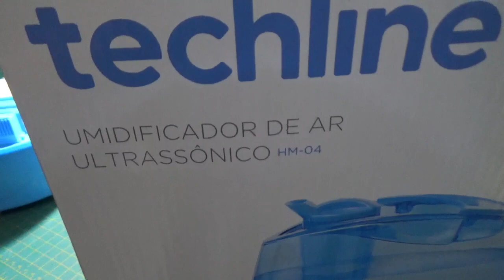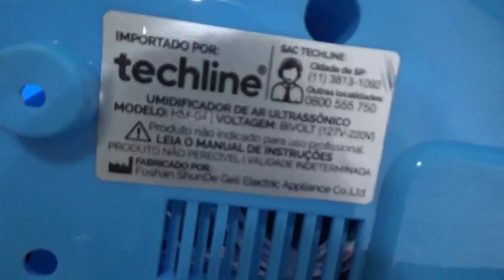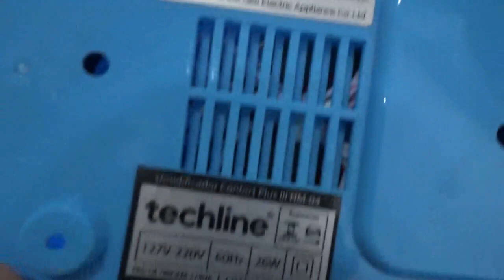CONSERTANDO UMIDIFICADOR BIVOLT (Marca Techline)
Neste video vamos falar, comentar e MOSTRAR sobre os Circuitos Eletrônicos de uma forma mais "factual"!

É isso mesmo Pessoal! Ainda que não saibamos no que vai dar "quando abrimos um aparelho eletrônico", uma vez que PELO MENOS sabemos o que estamos PROCURANDO, então a BUSCA se torna muito mais SIMPLES! o.O

Parece inacreditável né? Mas não é não Pessoal!

Basta olharmos de uma "maneira geral" que com certeza conseguiremos ver com "olhos que não conseguiríamos" neste mesmo meio "antes"! o.O

Então pessoal, é isso aí!
Espero que possamos usufruir muito mais do que de "fato", já temos e usufruímos! o.O

Tá curioso(a)?! ;)